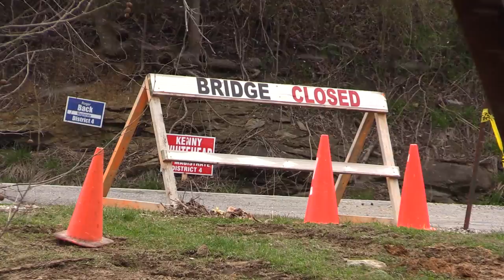Bridge collapse cuts off Letcher County residents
A bridge collapse in Letcher County has stranded dozens of Letcher County residents across a creek. EKB News Reporter Chris Anderson has the details.